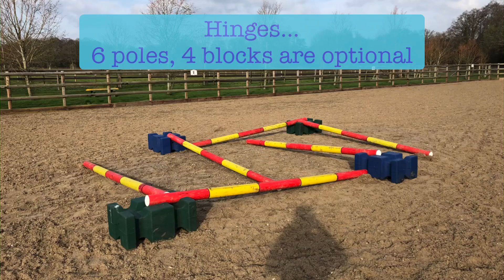Hinges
Raised pole layout, 6 poles, 4 blocks